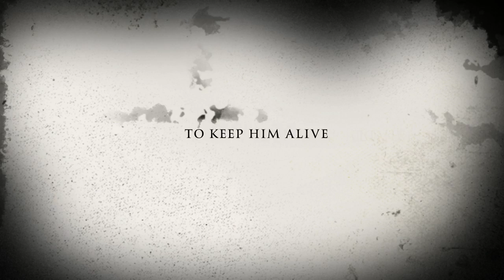The Spirit Of Grin Dell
Lol don't know what I was thinking super funny